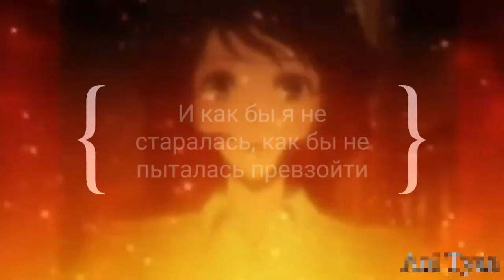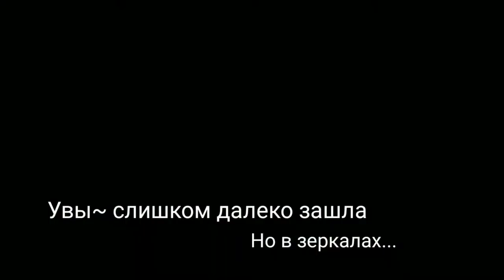Аниме клип- Miss Wanna Die(rus)